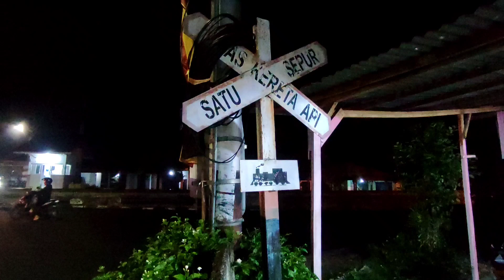PARIAMAN EKSPRES PKL 19:00 WIB Melintas Kampuang Kaliang dari Padang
Perlintasan kereta api Kampuang Kaliang kota pariaman, Senin 24 Juli 2023@abrarkhairulikhirma2150